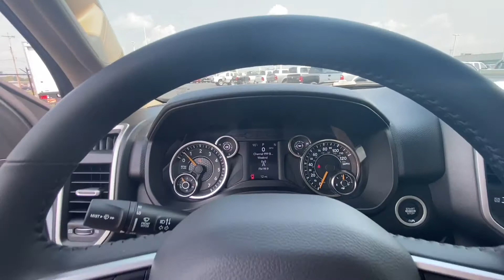2020 Ram 1500 Big Horn eTorque For Sale | 29858T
eTorque Hybrid! 3.21 Axle Gears – 7,096 lbs. Tow Rating – Premium Cloth Seats – Heated Mirrors – Push-Button Ignition – Locking/Dampened Tailgate – Rear Parking Camera – 5-Inch Touchscreen Display – Auxiliary Stereo Input – Bluetooth For Phone – Leather-Wrapped Steering Wheel – 18-Inch Alloy Wheels – Class III Bumper Hitch – Automatic Headlamps – Fog Lamps – AND MORE! to see more pictures and a detailed HD video of this Ram 1500. Did you know that we deliver? These are only some of the ways Paul Sherry goes above and beyond! *See Dealer For Specific Equipment* ** The listed price includes all available discounts and rebates within the Great Lakes Business Center.